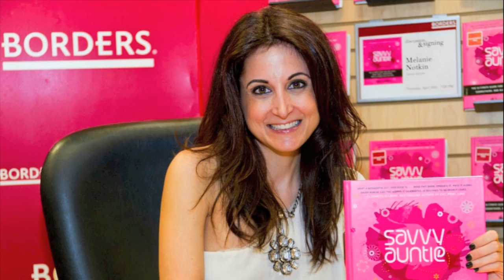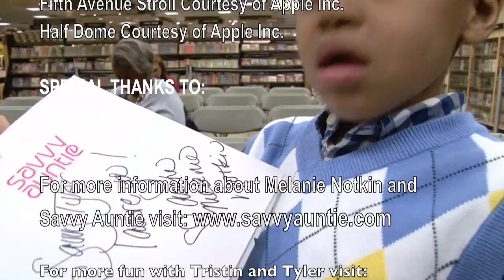Tristin & Tyler's Tales from the City - "Hello Savvy Auntie!"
Tristin & Tyler go to Savvy Auntie's book release event!